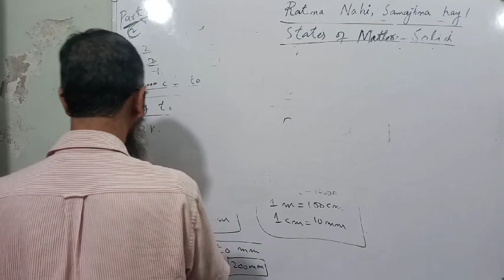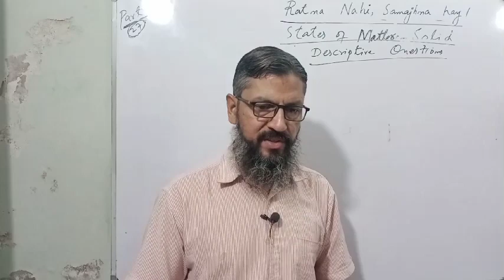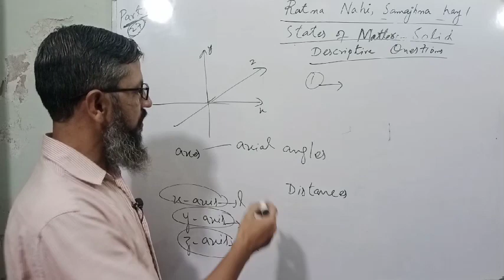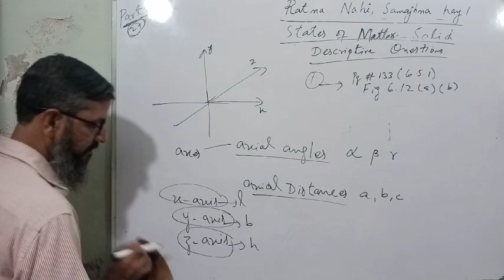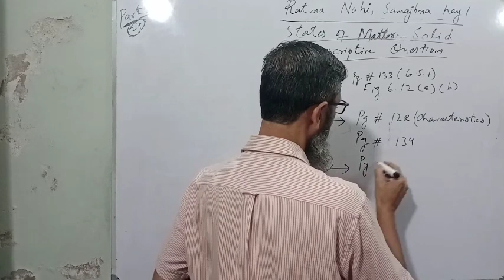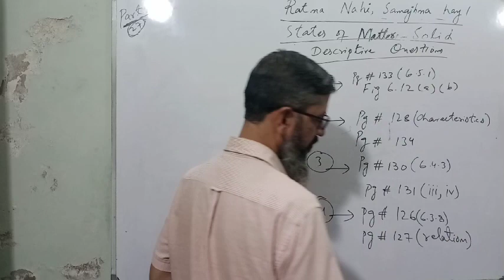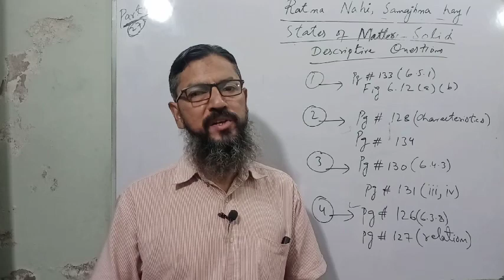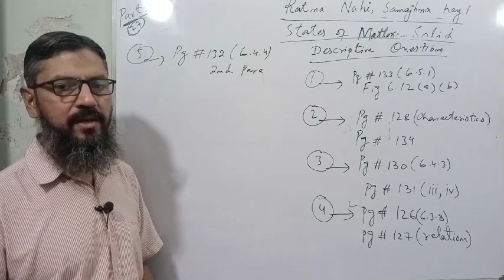descriptive questions | class 11 chemistry chapter 6 | sindh textbook board